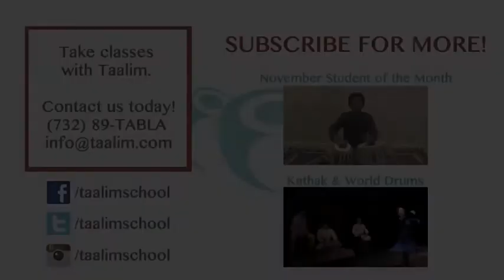Tabla Student | Satya Kumaran | December Student of The Month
Tabla student Satya Kumaran from NJ is Taalim School of Indian Music's December Student of the Month!

13 year old Satya Kumaran is an 8th grade student who has been taking tabla classes at our Edison branch with Jin Won for over 4 years. His interest in tabla began when he saw someone playing it at a bhajan with speed and precision.

Learn more about our classes offered in New Jersey, New York, Connecticut, Pennsylvania, and Virginia in Tabla, Kathak, Guitar and Keyboard!  Taalim School is guided by tabla guru Pandit Divyang Vakil.